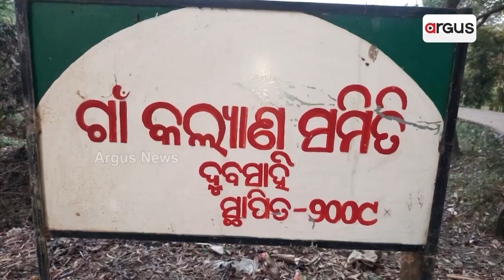ଗ୍ରାମବାସୀଙ୍କ ପାଇଁ ରାସ୍ତା ପାଲଟିଛି ମରଣଯନ୍ତା || Road Problem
ସୀମାରେ ଅପହଞ୍ଚ ସରକାରୀ ଯୋଜନା। ଭୋଗରାଇ ବ୍ଲକ ଗୁଣସାର୍ଥା ପଞ୍ଚାୟତ ଦୁବସାହିରେ ରାସ୍ତା ପାଲଟିଛି ମରଣଯନ୍ତା। ଦେଖନ୍ତୁ ଏହି ରିପୋର୍ଟ ।